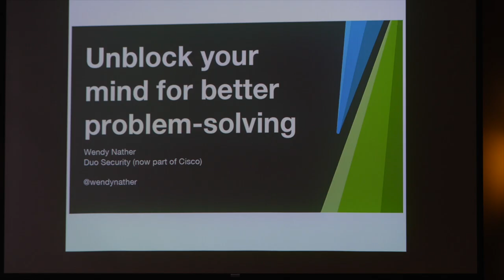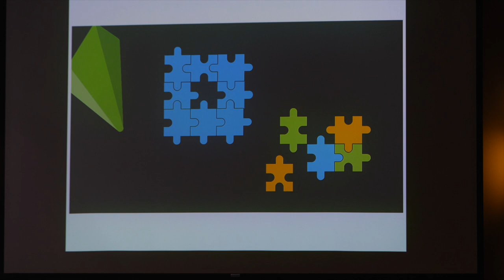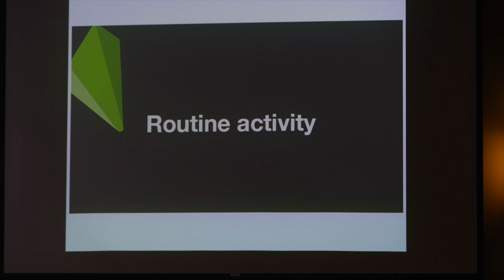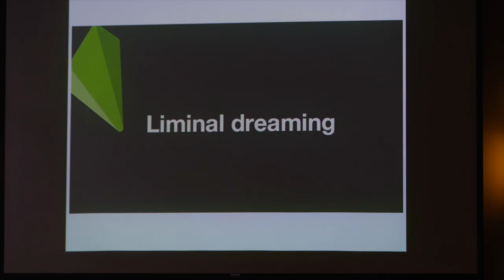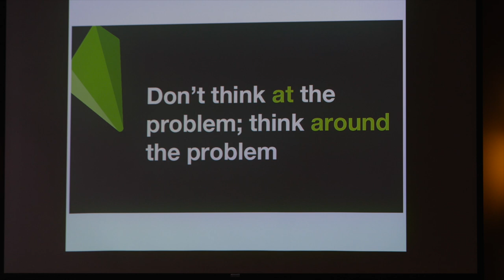How to Unblock Your Mind for Better Problem Solving | Wendy Nather